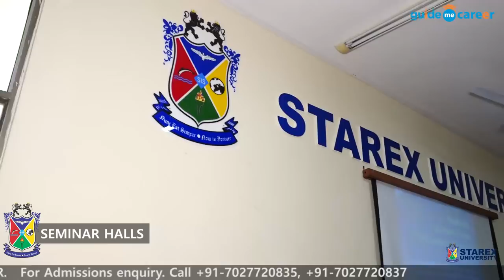Guide me Career | Documentary - Starex University, Gurugram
Starex University is a private university located in the village Binola, Gurgaon district, Haryana, India. The university was established in 2016 by the Starex group through The Haryana Private Universities (Second Amendment) Act, 2016, which was passed in August 2016, making it the 20th private university to be established through The Haryana Private Universities Act, 2006.

Missions
o create a diverse, vibrant and inspirational environment for teaching and learning for its faculty and students
To foster academic excellence, develop elegant communication skills to meet the present day requirements and needs in this competitive world to keep pace with the national and international competitors.
To make our students knowledge hungry by developing in them the tendency of lifelong learning.

Campus
tarex University campus sprawls over 65 acres (26 ha) on Highway NH-48, between New Delhi and Jaipur.The campus houses separate boys and girls hostels.
For Other Update Of Collages And Study And IELTS Immigration